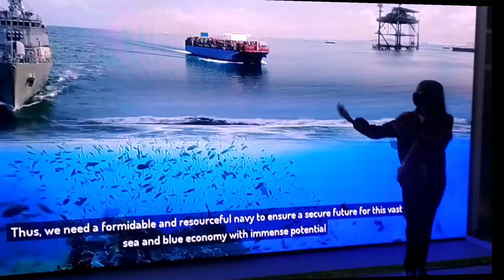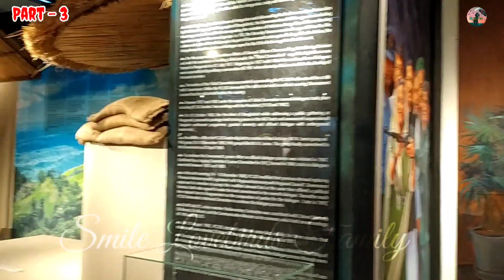Bangabandhu military museum dhaka|bangabandhu military museum location |Dhaka military Museum Part-3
বাংলাদেশের সবচেয়ে ব্যয়বহুল জাদুঘর  | Bangabandhu Military Museum | Most Expensive Museum Of Bangladesh | বঙ্গবন্ধু সামরিক জাদুঘর| Smile Lovebirds Family

Entry Fees : 50 Taka

Off Day : Wednesday

Address : Bijoy Saroni, Dhaka ( Jia Uddan opposite Side or Near Nobo Theater)

The museum has six separate parts, including designated galleries for Bangladesh Army, Bangladesh Navy, and Bangladesh Air Force.

To exhibit the glorious history of the Bangladeshi military forces, Bangladesh Military Museum was established in 1987 in Mirpur Cantonment, which was later shifted to the present location at Bijoy Sarani in 1992.

The military museum was modernized under Bangabandhu Military Museum Project to showcase the glorious past, challenges, achievements, and key success of the Bangladesh Army, Bangladesh Navy, and Bangladesh Air Force.

The Bangabandhu Military Museum was built on a 10-acre land adjacent to Bangabandhu Novo Theater (Planetarium) in the city's Bijay Sarani area having a collection of military hardware, weapons, and equipment.